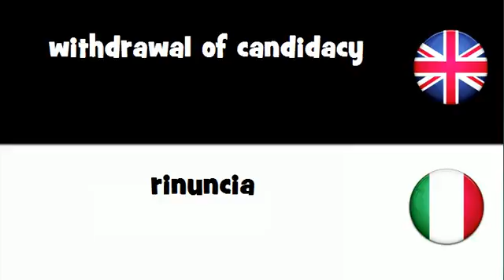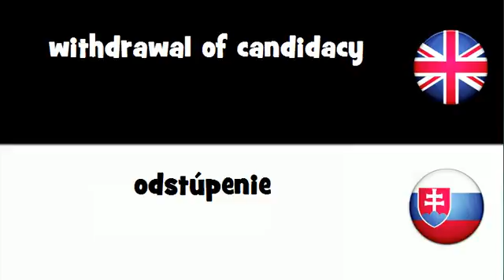Say it in 20 languages # withdrawal of candidacy